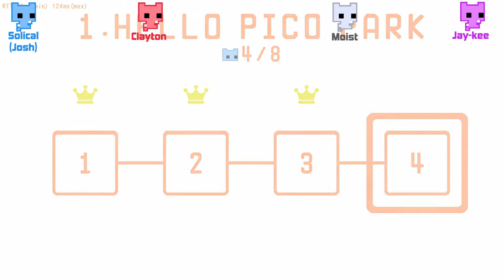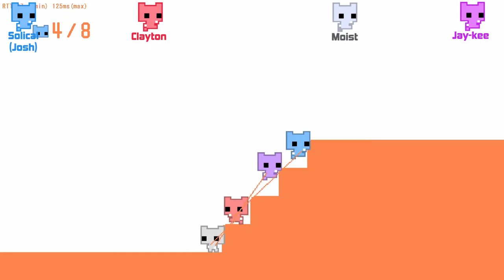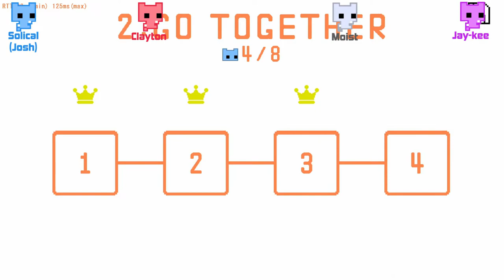Pico Park (part 1)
(Sorry for audio i tried to normalize it i set my noise gate and gain back up in obs so it should be working properly again for the next sereis after pico park.)Me and some friends had heard of this game and wanted to play it for awhile and when it went on sale we finally decided to get it and play it.